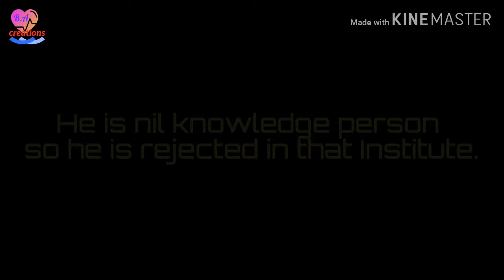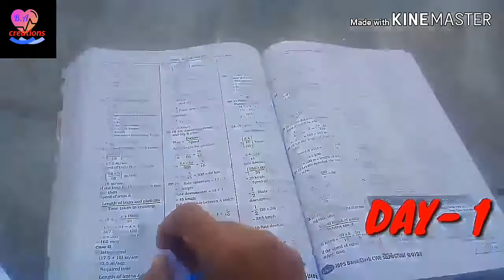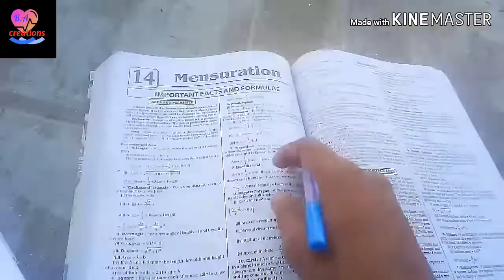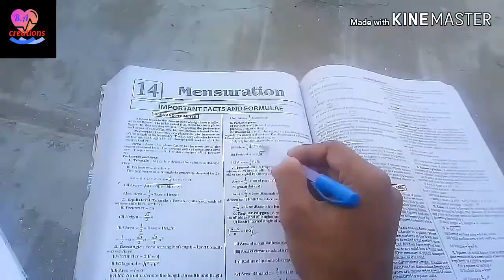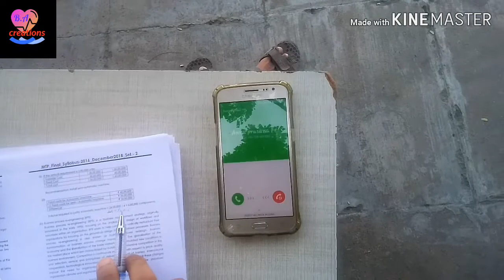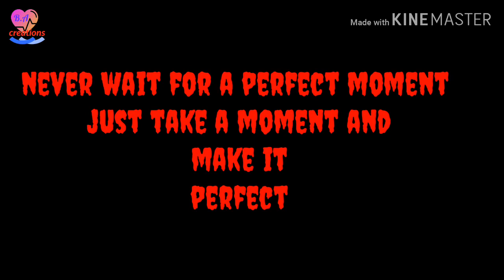KASI never - ending | motivational story by Balu naik.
One man find his life .In the  process he face so many rejections and finally he find his life. It's a motivational and inspirational story and also proved all persons with her talent.
MOTO. never wait for a perfect moment just take a moment and make it perfect.